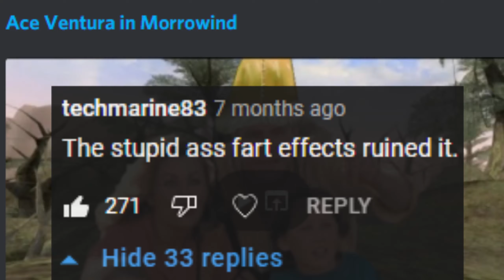Morrowind but its only farts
Literally replaced every sound in Morrowind with a fart using  a Python script. This was not overdubbed.